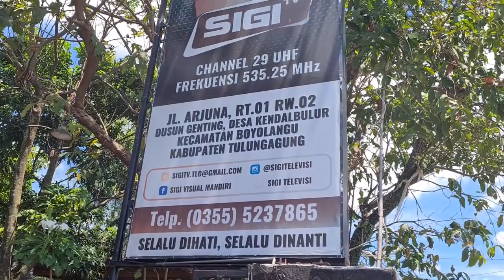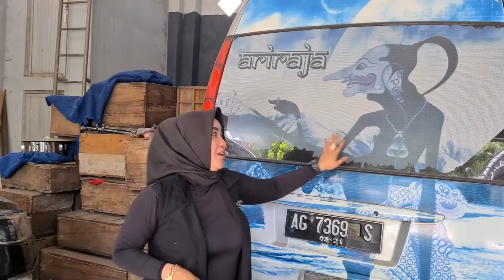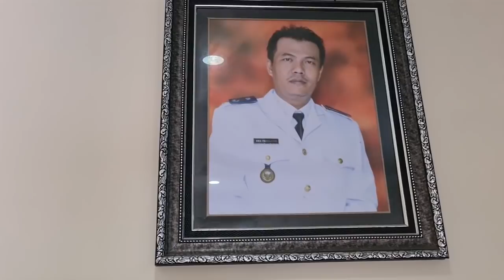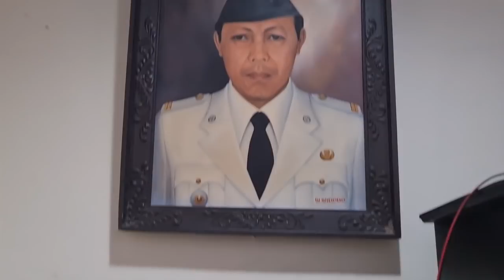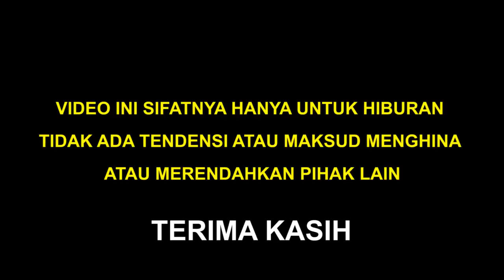GREBEK RUMAH DALANG EKO PRISDIANTO!!!!!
LUSI BRAHMAN OFFICIAL BERISI TENTANG KESEHARIAN LUSI BRAHMAN WAKTU DI DUNIA ENTERTAINT

INFO:
AKUN RESMI DARI LUSI BRAHMAN

KRITIK DAN SARAN ANDA AKAN MENJADI TUMPUAN KAMI UNTUK MENGEMBANGKAN CHANNEL INI.